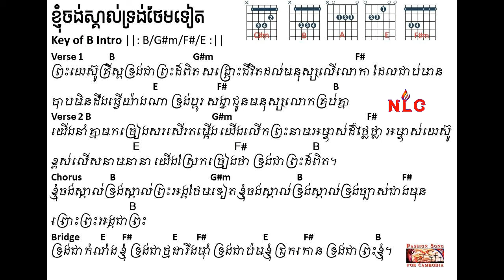ខ្ញុំចង់ស្គាល់ទ្រង់ថែមទៀត I Want To Know You More